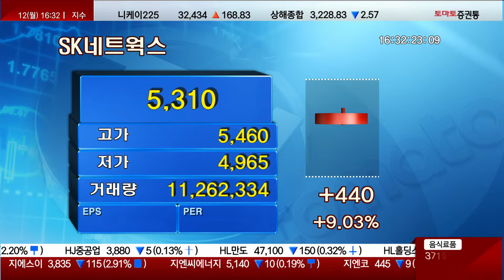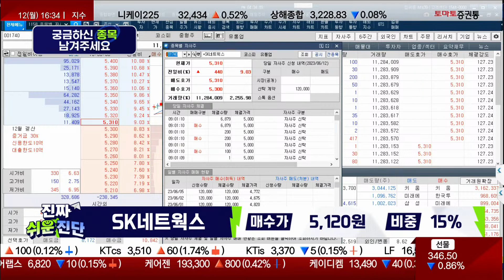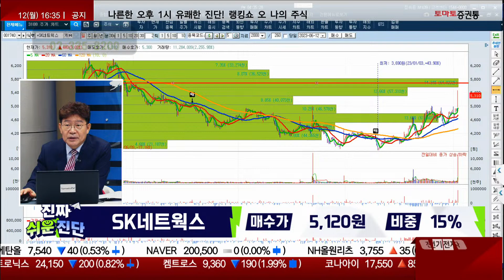추가 상승 여력 있으나 추격 매수 금물 / SK네트웍스(001740) / [박준현 운용역_진짜 쉬운 진단]